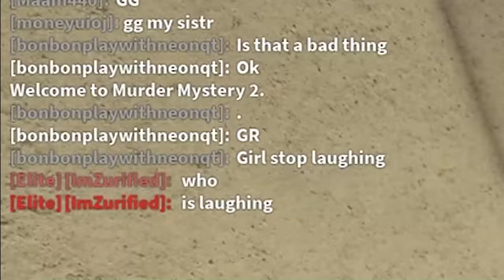I Became A STICK BUG In Murder Mystery 2! (Roblox)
In today's MM2 video, I will become a STICK BUG!